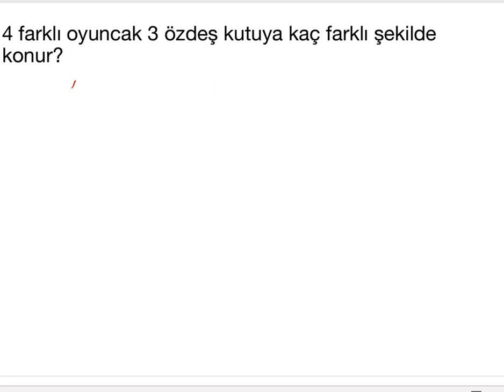1 SORU-YORUM #11 | KOMBİNASYON -DAĞILIM